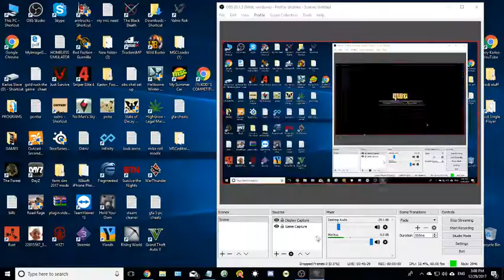Crazy Karlos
The Last Hope Trump vs Mafia  North Korea